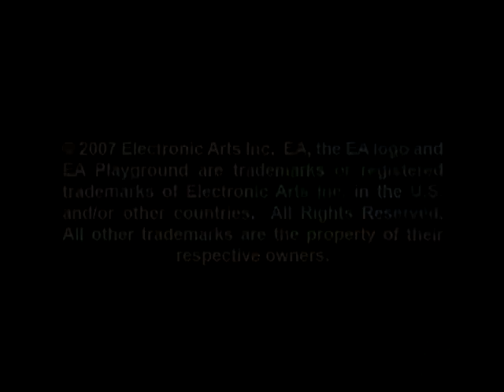EA Playground Nintendo Wii Trailer - A Tour of the